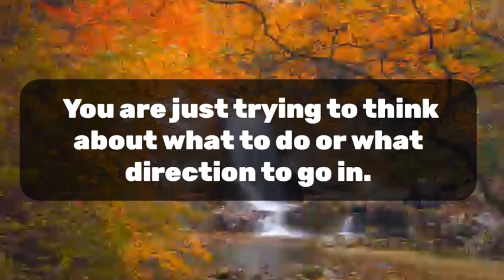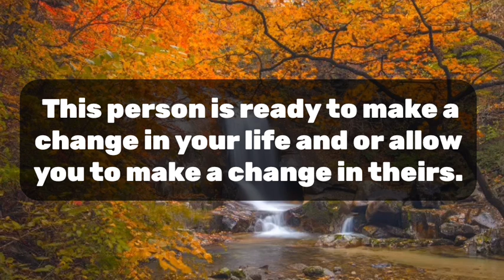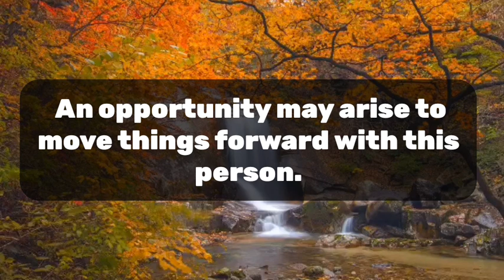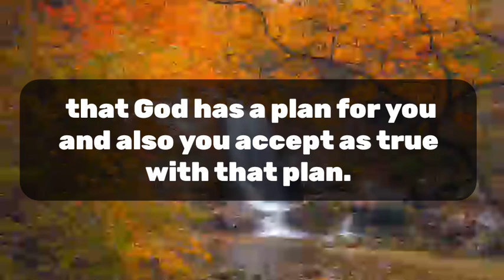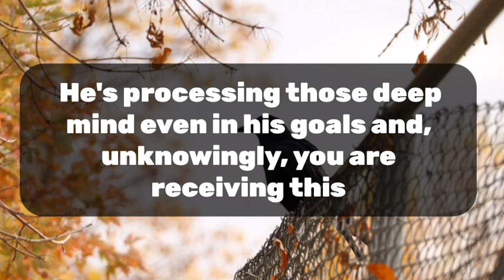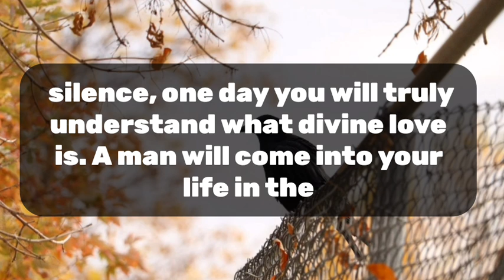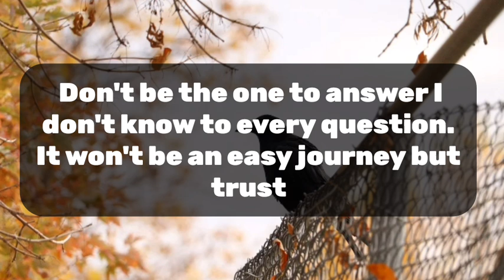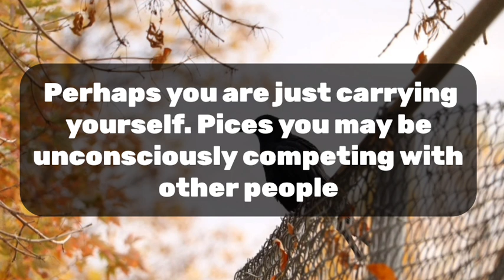✝️Today god message | a person who is in heaven and whom you love very much asks you...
jesus calls
paul dhinakaran
names of jesus
dgs dhinakaran
stella dhinakaran
names of jesus christ
600 names of jesu
calling jesus
jesus calling 2021p
100 names of jesus
jesus calls us
dr dhinakaran
jesus calling for little one

5 good night praye
good night prayers and blessings
3 short good night PRAYERSUNNAT
goodnight blessings